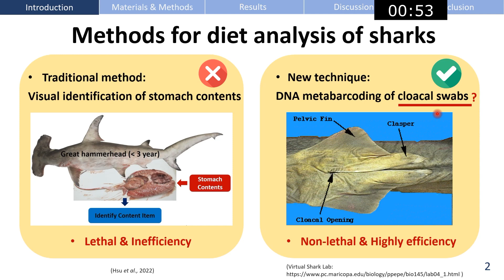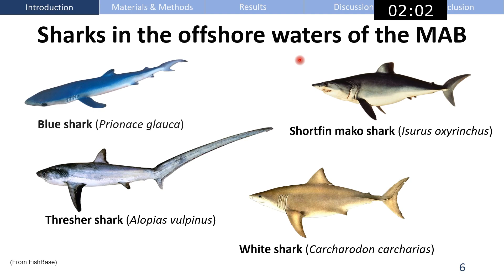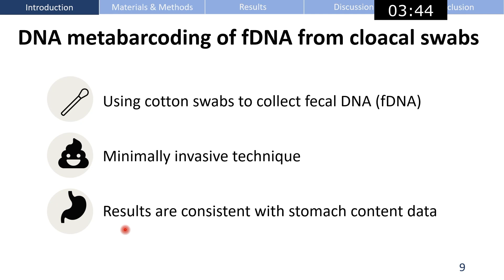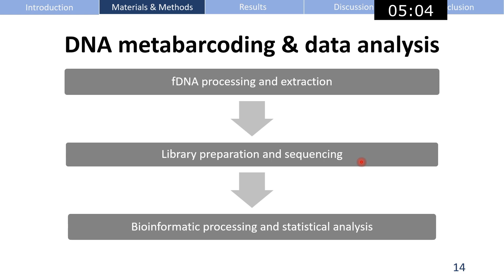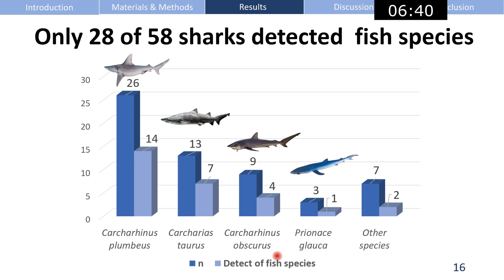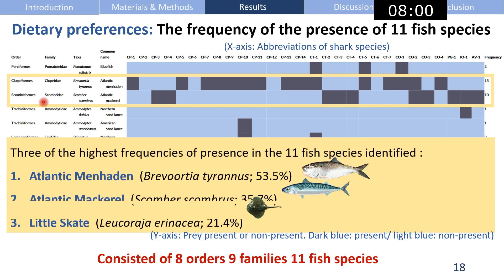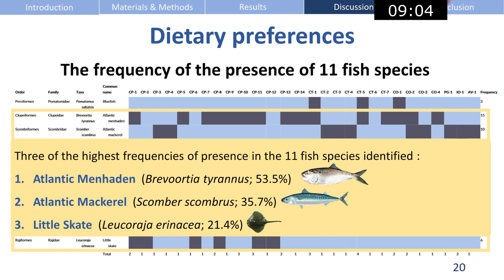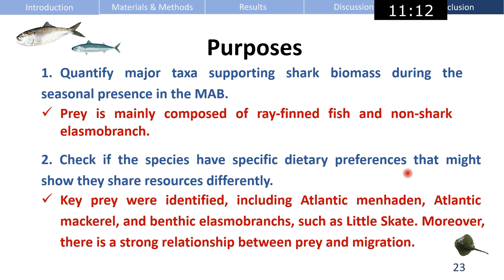03: Daphne's Talk 2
Student's polished presentation of the paper entitled "DNA metabarcoding of cloacal swabs provides insight into diets of highly migratory sharks in the Mid-Atlantic Bight" by Olin et al., on Journal of Fish Biology (2023).
Duration of the talk: 11 min 31 sec